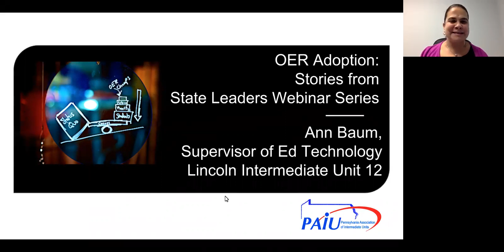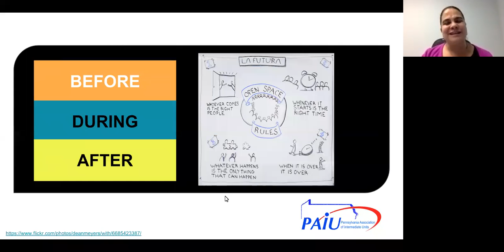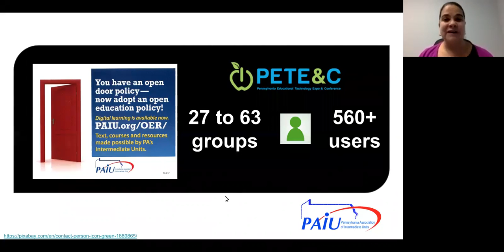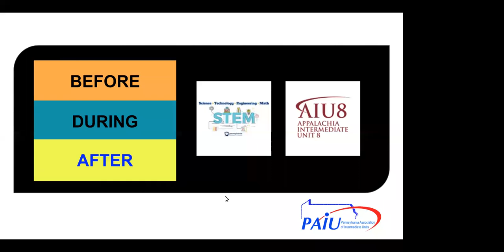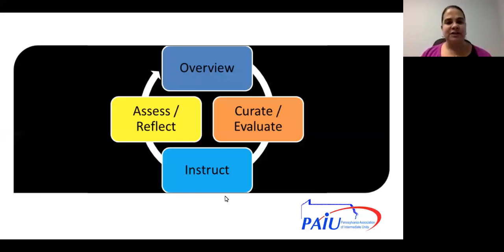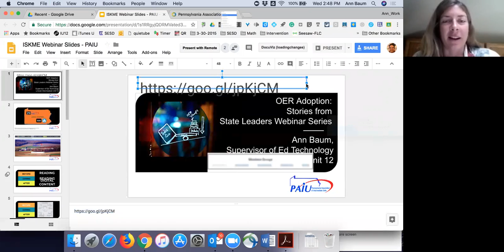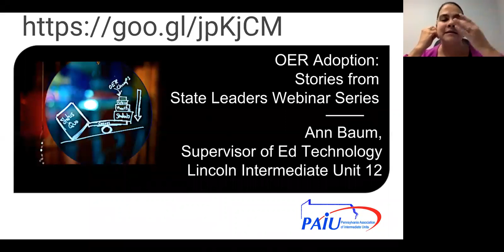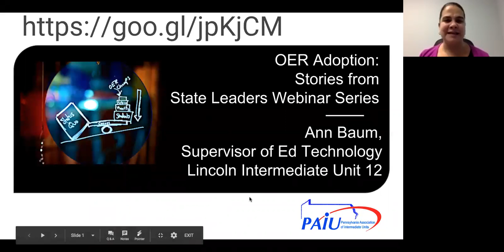Storytelling Series Part 3: Ann Baum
Ann Baum, Supervisor of Educational Technology at Lincoln Intermediate Unit 12 in Pennsylvania.

Meet state leaders who are sharing their best practices, lessons learned, and recommendations for successful Open Educational Resource (OER) adoption.